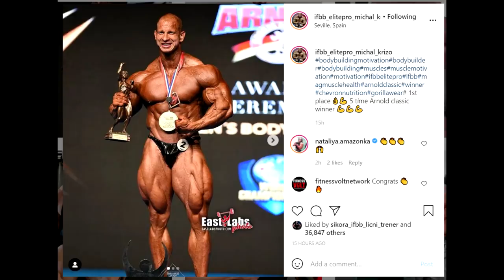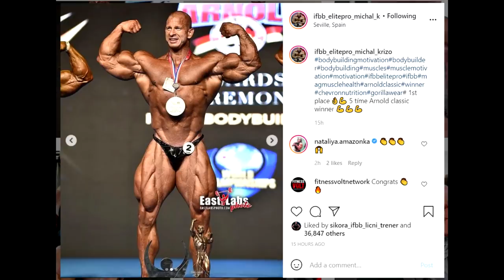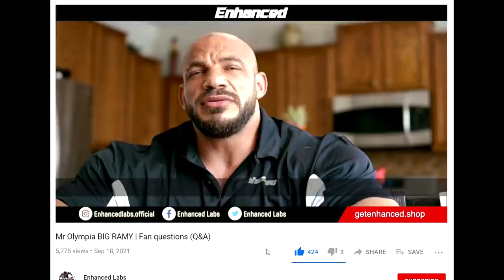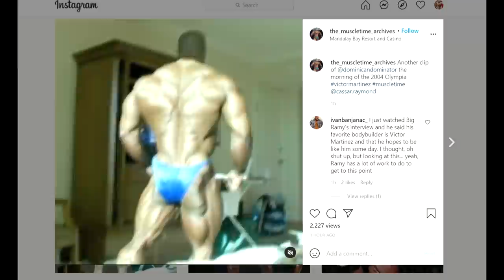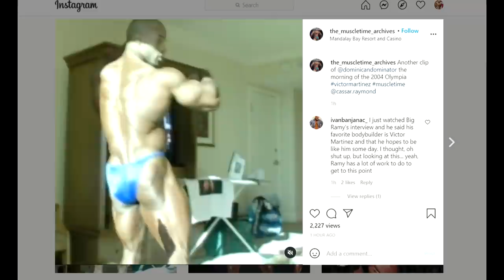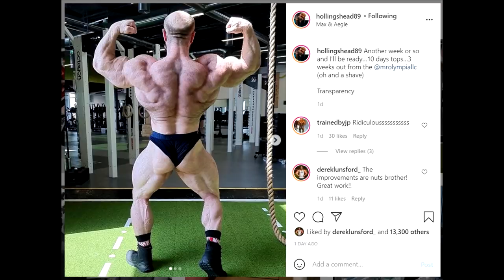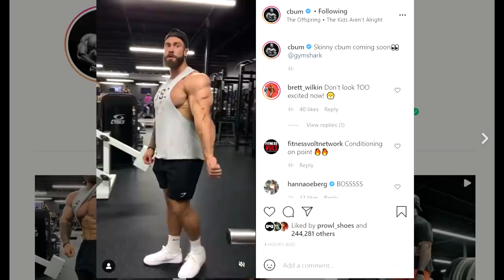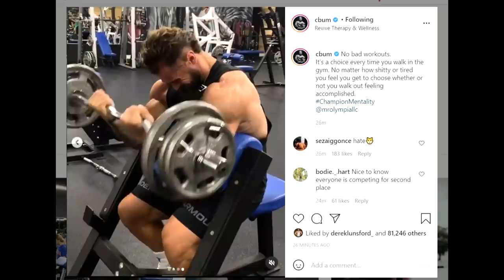Big Ramy 6.5 PLATES BENCH?? + Chris Bumstead Shows Abs 3 Weeks Out! + Krizo Wins Arnold Europe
TIMESTAMPS:
00:00 - Start

00:02 - Krizo Wins Arnold Europe

02:02 - Big Ramy 6.5 PLATES BENCH

06:28 - James Hollingshead 3 Weeks Out

09:03 - Chris Bumstead Shows Abs

12:09 - My Physique 2 Weeks Out